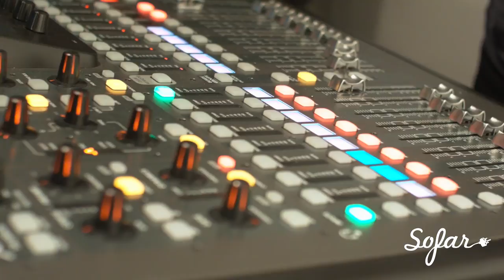Cody Ray & The New Favorites - So Far So Good | Sofar Seattle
Cody Ray & The New Favorites performing "So Far So Good" at Sofar Seattle on April 12th, 2018

Artist: Cody Ray & The New Favorites

Filmed by: Dylan Randolph -
& Eric Luck -

Edited by: Dylan Randolph

Audio by: Wyatt Harbaugh